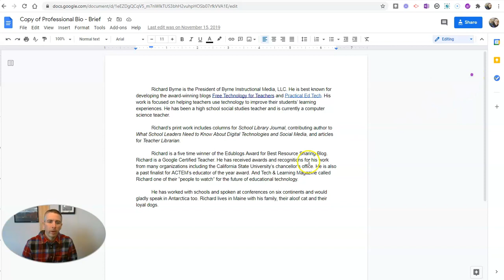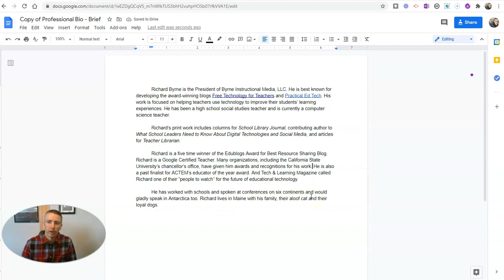Wordtune - A Chrome Extension That Helps You Rewrite Your Documents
Wordtune is a Chrome extension that provides suggestions on ways to rewrite sentences in your Google Documents, in your email (Gmail and Outlook), and in some social media accounts.